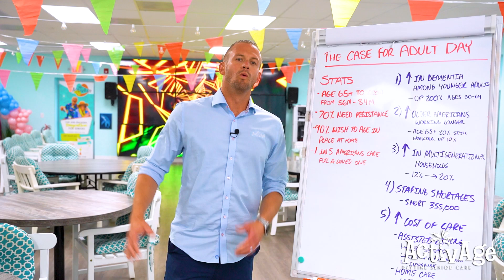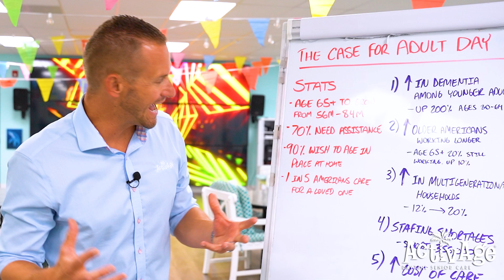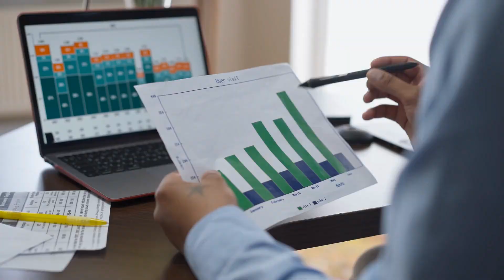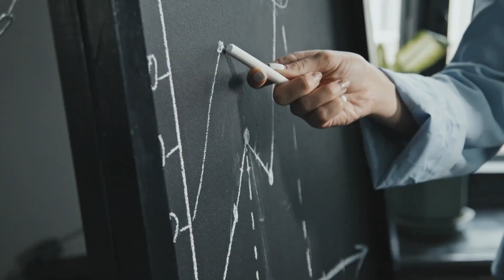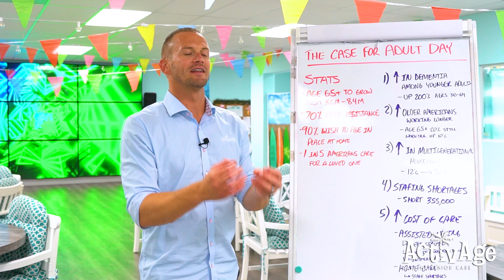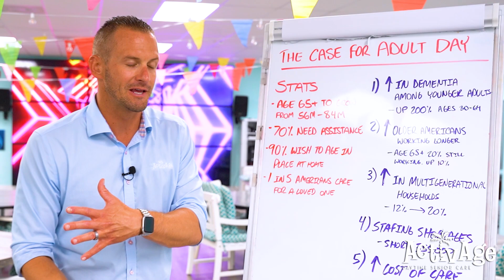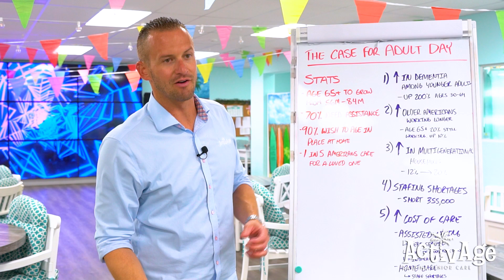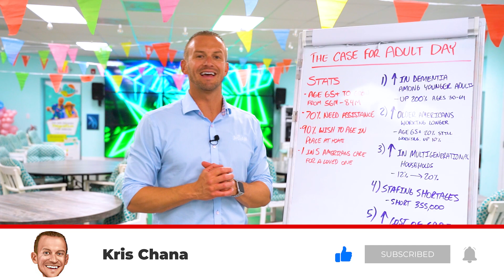Why Adult Day is the Future of Senior Care? | Great Care Crisis: Adult Day to the Rescue!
The senior care industry in America is undergoing a dramatic shift, with demographics reflecting an impending surge in the number of seniors.

The senior population (age 65 and older) is projected to grow from 56 million to a staggering 84 million over the next 20+ years. This demographic shift adds urgency to the evolving needs of senior care.

Key statistics in this sector reveal that:

- Approximately 70% of Americans aged 65 and older will require some form of assistance during their lifetime.
- Among these individuals, 90% wish to age in their homes.
- Presently, 1 in every 5 Americans provides care to a loved one.

These figures bring to light an emerging caregiving crisis that places significant strain on family members.

Amidst this challenging landscape, adult day care services are emerging as a crucial solution, poised for significant growth in the years to come.

Several factors are contributing to the growing prominence of adult day care:

1. Rise in Dementia Cases among Younger Individuals:
There’s a 200% increase in dementia diagnoses among individuals aged 30 to 64. This dramatic rise implies more working-age individuals balancing careers and caregiving responsibilities.

2. Increased Workforce Participation by Older Adults:
The American workforce is aging. A report from United Income reveals that as of February 2019, over 20% of adults aged 65 and older were either working or seeking work, doubling the figure from 1985. Thus, family caregivers will continue to balance caregiving responsibilities with careers later in life compared to previous generations.

3. Rise in Multigenerational Households:
American family structures are evolving, with the percentage of multigenerational households growing from 12% in 1980 to 20% in 2016.

4. Staffing Shortages in Senior Care:
The care sector faces a daunting shortfall of 355,000 direct care workers (including home health aides, Certified Nursing Assistants, and nurses) by 2040.

5. Escalating Costs of Assisted Living and Home Care:
Other care solutions are becoming prohibitively expensive.

- Assisted Living: Rising debt service, construction costs (including labor and materials), and property and liability insurance have escalated costs. An Assisted Living Facility that previously cost $20M to construct now requires a hefty $40M.

- Home Care: Staffing shortages have led to higher demand and subsequently higher costs. The one-on-one nature of home care leaves little room for cost reductions.
These insights present a compelling case for adult day care as an effective solution to the growing family caregiving crisis.

Adult day care services can address the diverse needs of modern families and working caregivers while providing a more affordable and sustainable care model amidst an era of escalating costs and staffing shortages.

As the senior population in America continues its rapid expansion, the adult day care industry stands prepared to rise to the occasion.

Join us weekly as we help inspire the next generation of senior care entrepreneurs!